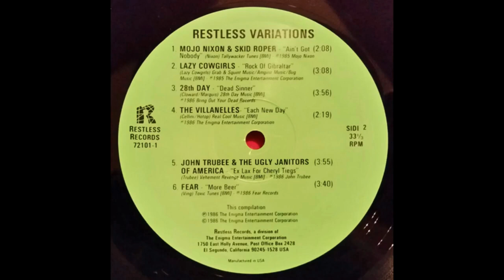Mojo Nixon & Skid Roper - Ain't Got Nobody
From the 1986 Restless Records release.